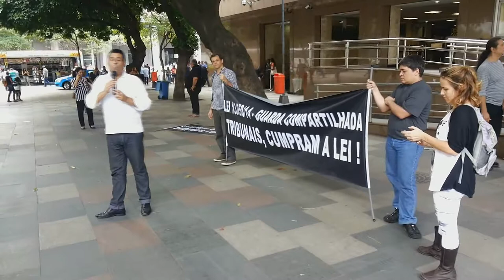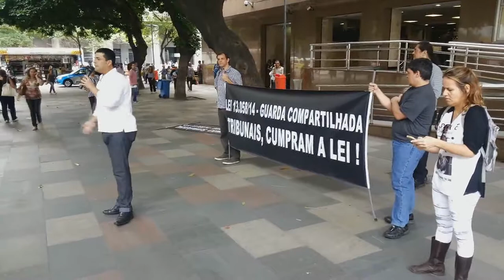Segundo Ato Nacional em Prol da Lei da Guarda Compartilhada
A comcausa participou do segundo ato Nacional em prol da Guarda compartilhada que aconteceu simultaneamente em frente a vários fóruns pelo Brasil.

Do Rio de Janeiro a concentração foi em frente ao Tribunal de Justiça.

Segundo o fundador da ComCausa e militante no combate alienação parental Adriano Dias cultura contra e sim a favor do direito de milhares de crianças e adolescentes que tem seu direito constrangido ou restringido de convívio familiar sadio com pai mãe e demais familiares".

Entre em contato com a gente!
telefone
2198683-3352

comcausa.dh

comcausa.dh

Kwai
comcausa.dh